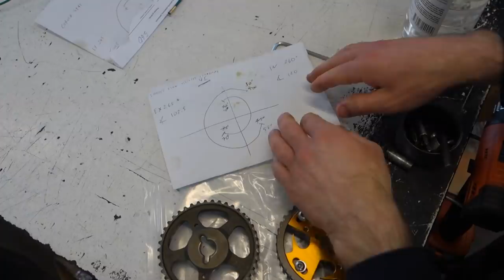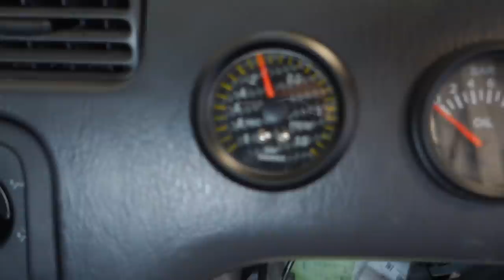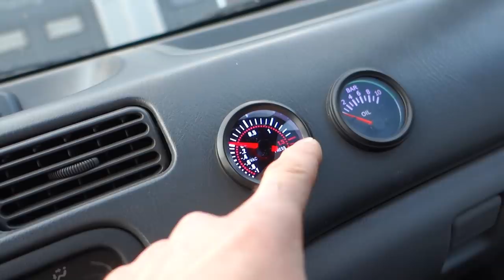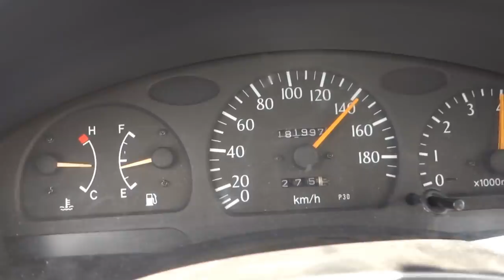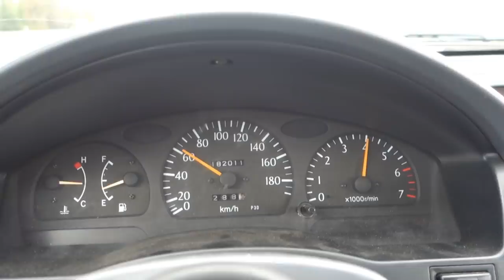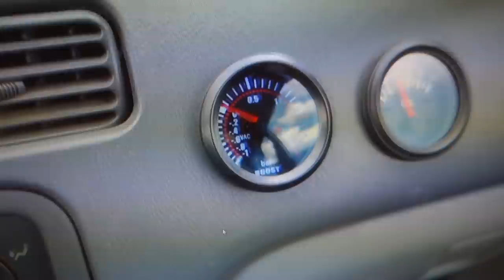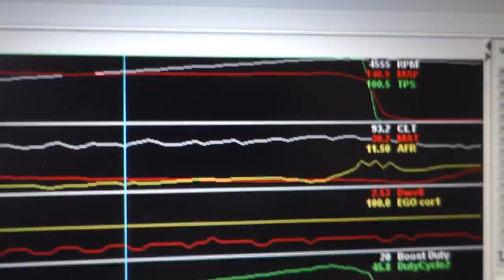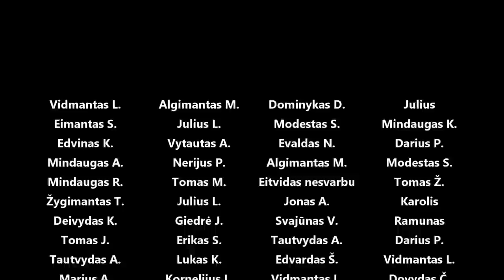Gavom velenėlio žvaigždę, sukam ant dyno stendo (dar nemapintą)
Panaudota muzika: South Is That Way - Lofive